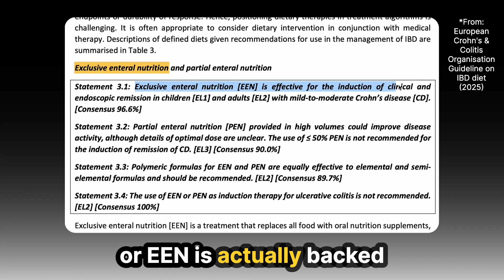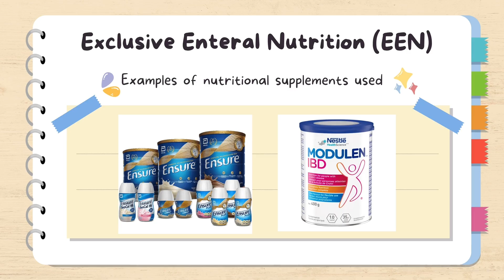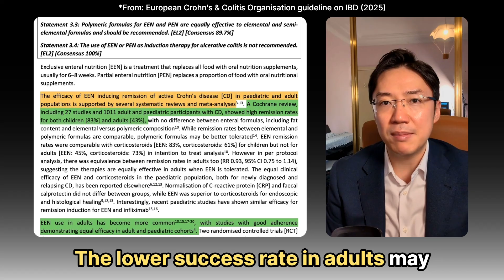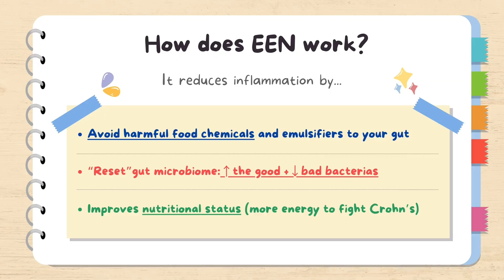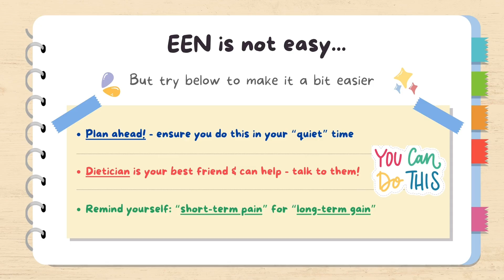Shakes to Heal Crohn’s Disease?? (Doctor Explains Exclusive Enteral Nutrition - EEN)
Can a mere a Drink (or Shake) only diet really HEAL Crohn’s disease — without pills or steroids?
In this video, I explain Exclusive Enteral Nutrition (EEN), a medically-supported liquid diet used to induce remission in people with mild to moderate Crohn’s disease. I’ll walk you through how EEN works, what the evidence shows, and the real-world challenges of sticking to it — all explained in clear, practical terms.

👨‍⚕️ I’m TheGastroDoc, a Gastroenterologist and IBD specialist based in Sydney. This is the first episode in my new series on IBD & Diet, where I help you understand complex medical information in a way that’s simple and empowering.

📌 Timestamps

00:00 – Intro
00:35 – What is EEN?
02:00 – Does EEN work for Crohn’s?
03:30 – How does it work?
05:00 – The hard part: Adherence
06:30 – Tips to make EEN easier
07:15 – Alternatives: Partial Enteral Nutrition (PEN)
08:00 – Final thoughts

👉 Steroids in IBD: Side Effects & What You Should Know

💬 Have you tried EEN?
I read every comment and reply personally where I can.

📩 Got a question you want answered in a future video? Drop it in the comments!